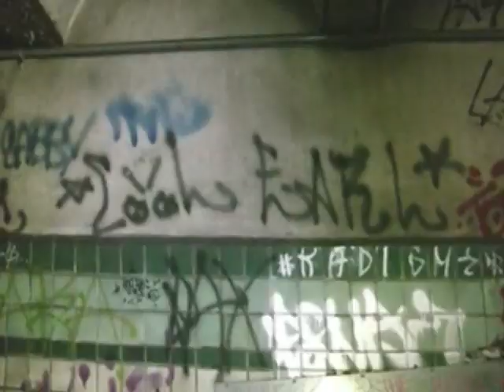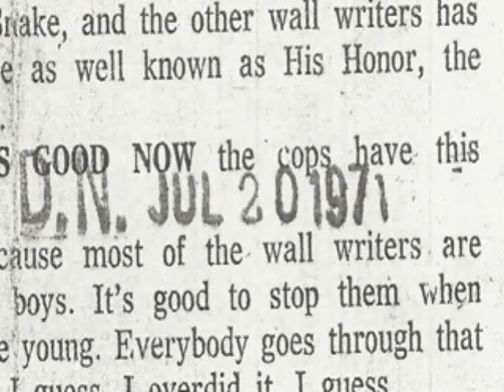Sly Artistic City DVD trailer (available at BombingScience.com)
From the Bombing Science online store. The largest graffiti supplies store in North America.